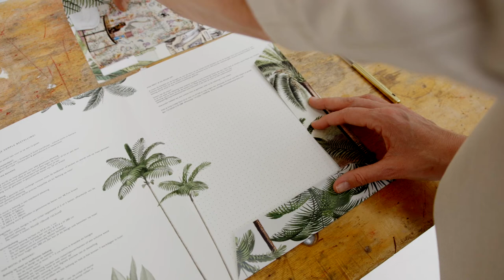How to measure a sloping wall before ordering wallpaper - Tutorial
Do you want to wallpaper your wall with a sloping wall with a design? Then this design has to look perfect on your wall!
Creative Lab Amsterdam will customize the design to ensure that all parts and items are displayed properly on the wall.
Our designers can use the right measurements to adjust the wallpaper pattern to fit your wall.
In this tutorial we will explain how to measure it correctly, because the right measurements are essential!